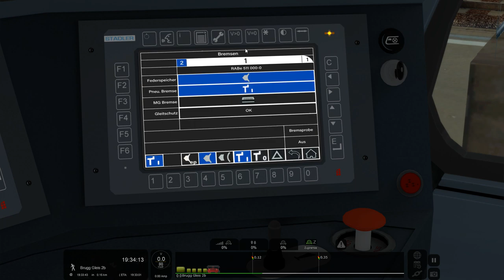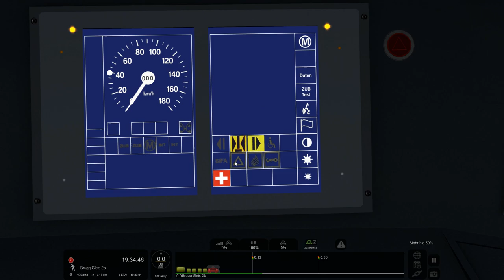Train Simulator 2020 | Let`s Test | Zürich - Olten | RABe 511 Kiss Dosto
Wir fahren mit dem TrainWorX RABe 511 Kiss Dosto auf der neuen Route Zürich - Olten von BR42 ein Let`s Test.